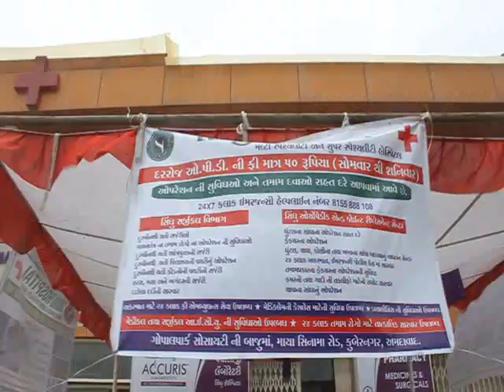Sindhu Hospital, Kubernagar, Ahmedabad.(Free Medical & Surgical Camp)